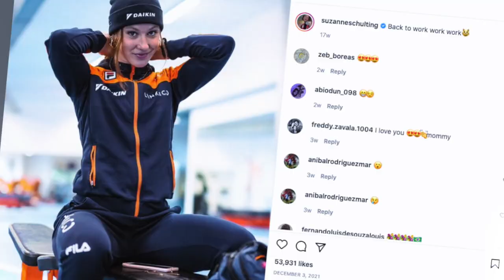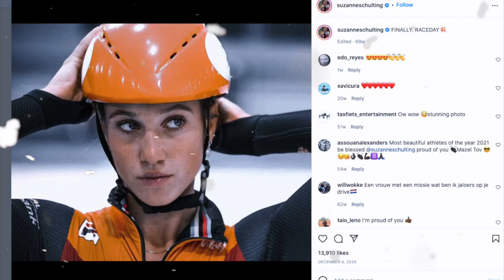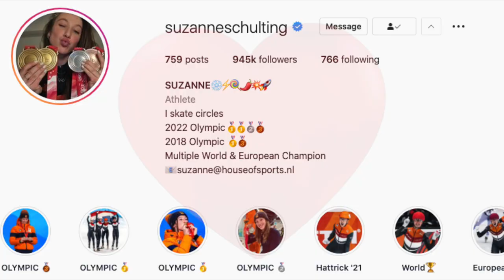Es ella la ATLETA MÁS BONITA DEL MUNDO DEL 2022❓Suzanne Schulting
Hola en este video hablaremos un poco de LA HERMOSA ATLETA Suzanne Schulting de holanda quien para muchos ES LA ATLETA MAS BONITA DEL MUNDO, si es una deportista bellisima pero tambien muy talentosa y con grandes logros en su carrera deportiva.